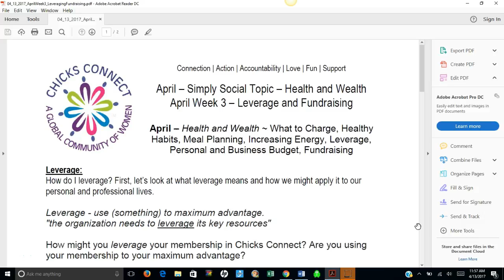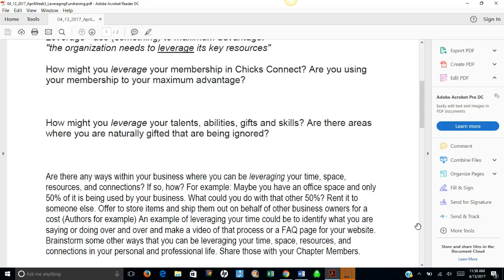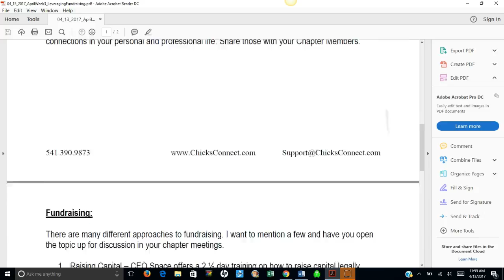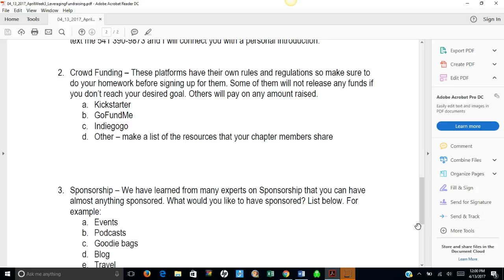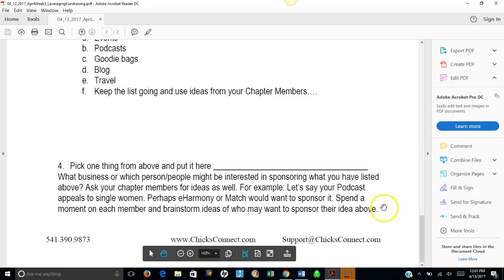April Week 3 - Chicks Connect - Leveraging/Fundraising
Jewels Muller as she walks us through April week 3 on leveraging and fundraising.